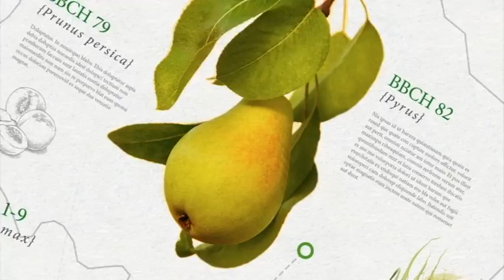Zelena prognoza, 5.6.2017. - O stanju u usevima suncokretu